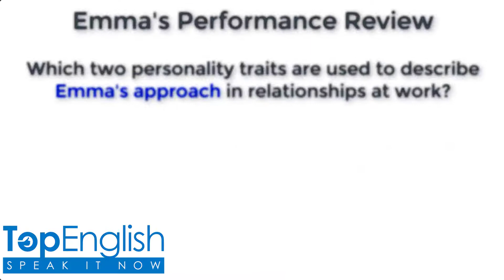Listening Challenge 16: Emma's Performance Review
Which two personality traits are used to describe Emma's approach in relationships at work?